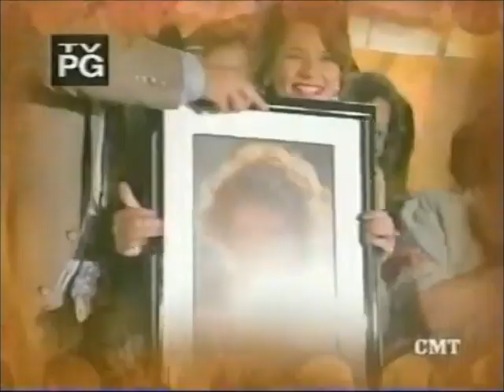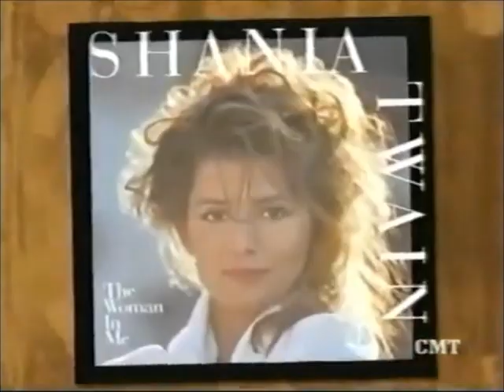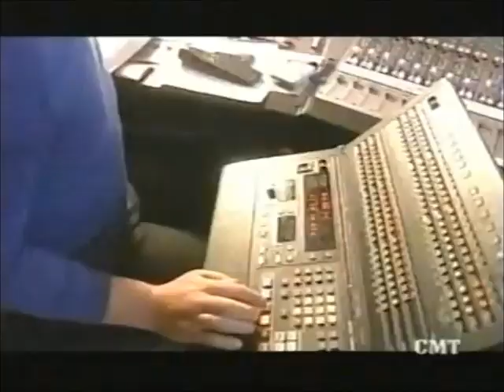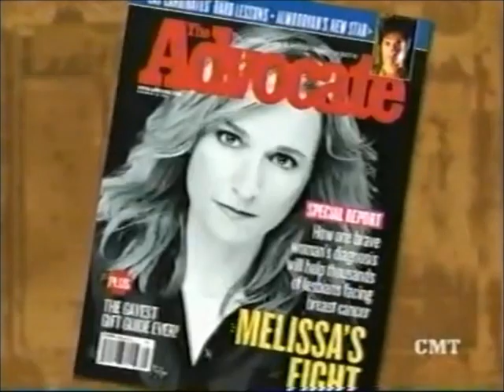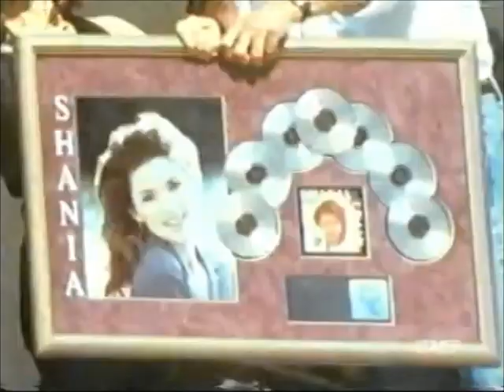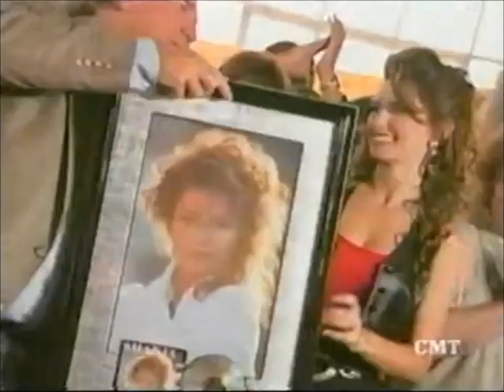Shania Twain-CMT Insider Special (2004)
Here's a TV Special of Shania on CMT Insider talking to Katie Cook about her life and career while promoting her Greatest Hits album! :) Enjoy! :)